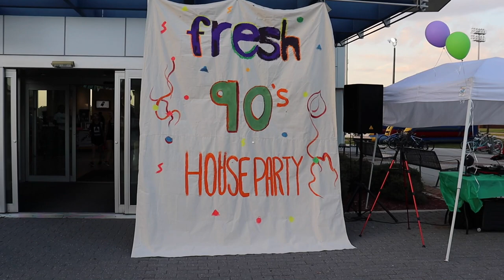The D.J. Chronicles : MaineHustle DJs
Your boy is back with another episode. Only this time, I am not alone. My boy "D.J. MaineSqueeze" will help me with this event. It did not go as we planned, but we still did our thang. Come join us and we set the event off 90s style!
This is a behind the scenes look of what I go through as a DJ. A lot goes in to what a DJ actually does besides playing music. So I want to take the time out to share with you what a DJ goes through to make sure the event goes as planned.